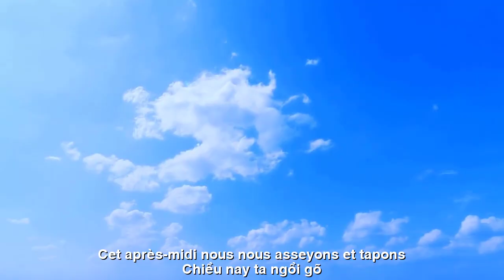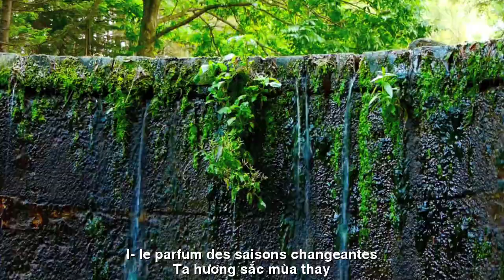[FULL HD]NHƯ GIÓ THU VỀ||COMME LE VENT D'AUTOMNE||CA SỸ ZENNY HOÀNG HOA-THIÊN DI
TÁC PHẨM:NHƯ GIÓ THU VỀ
COMME LE VENT D'AUTOMNE
THƠ:THIÊN DI
SÁNG TÁC:NS QUANG DAU
TRÌNH BÀY:CA SỸ ZENNY HOÀNG HOA
NHƯ GIÓ THU VỀ
THIEN DI
Thu về theo lối gió
khua mái chèo động mây
chiều nay ta ngồi gõ
nghêu ngao hát lời say.
Cùng tà dương ngơ ngác
giọt nắng rụng tàn mơ
lời ca xuôi sông trắng
réo rắt khúc tương tư.
Ai xuôi dòng năm tháng
quên mang khúc ca buồn
người đi hoa cỏ úa
ta - hương sắc mùa thay.
Cuối hiên vệt rêu biếc
phong dấu nỗi nhớ ai
ghẹo gió thu - hoa tuyết
lớp lớp sân rụng đầy.
Collectionner avec le vent
agitant la rame pour déplacer les nuages
Cet après-midi, nous nous asseyons et tapons
chanter bruyamment des paroles ivres.
Avec le coucher de soleil abasourdi
Les gouttes de soleil tombent et le rêve s'efface
paroles sur la rivière blanche
mélodies mélodieuses.
Qui flotte au fil des années
J'ai oublié d'apporter une chanson triste
Les gens se promènent autour des fleurs et de l'herbe fanées
I - le parfum des saisons changeantes.
Au bout du porche se trouve une traînée de mousse
Sceller la nostalgie de quelqu'un
taquiner le vent d'automne - flocons de neige
La cour est pleine de débris.
Đường liên kết của video